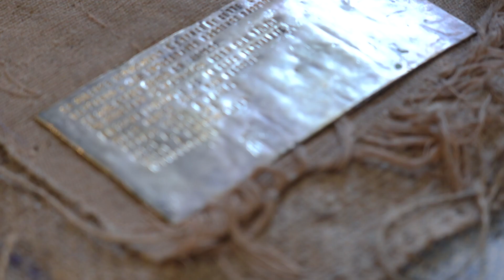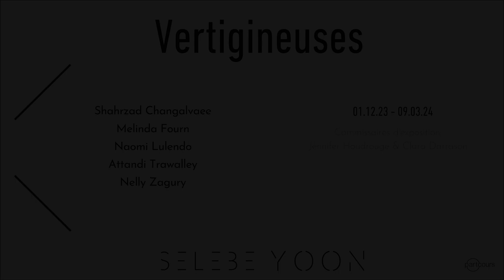Artist interview: Melinda Fourn - Exhibition "Vertigineuses", Selebe Yoon, Dakar